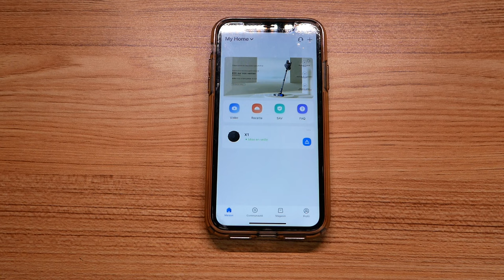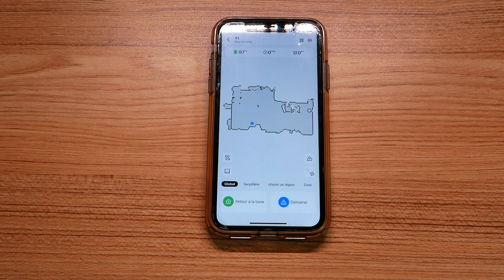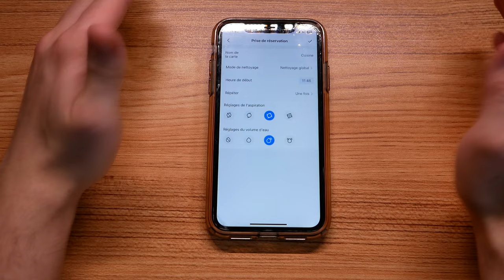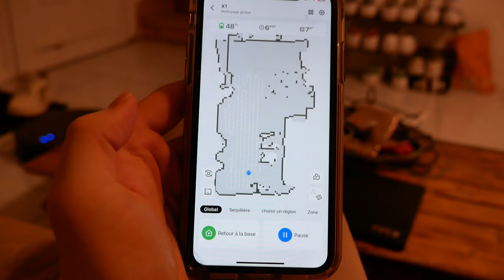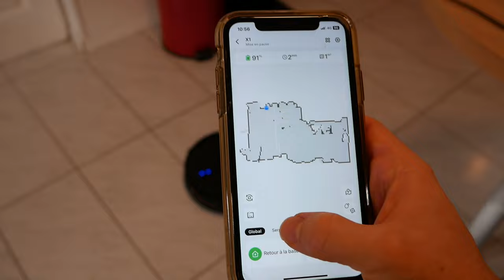Proscenic X1 - Un Aspirateur Robot Laveur 2 en 1 à 499€ !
L'aspirateur d'auto X1 dispose d'une technologie de vidage intelligent, d'un design personnalisé, d'une puissante aspiration pour atteindre les coins et recoins de votre véhicule, d'un filtre HEPA pour une élimination efficace des particules de poussière et de saleté, d'une batterie rechargeable longue durée offrant une autonomie de nettoyage de plusieurs heures et d'un réservoir à poussière amovible et lavable pour faciliter son utilisation et son entretien.

Produit de la vidéo:
• Proscenic X1

Ils ont également l'aspirateur V10, sans stations de vidage,